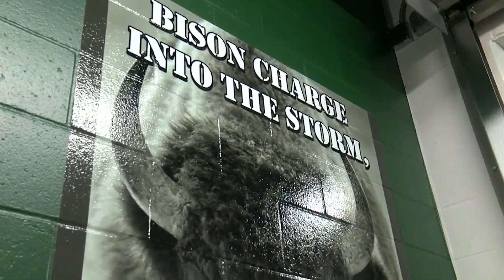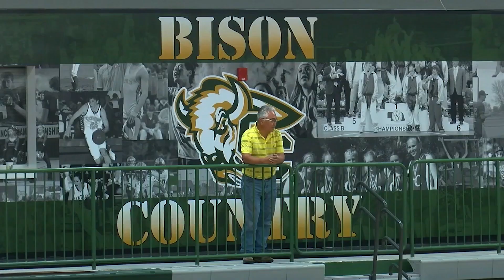Well rounded: Central City opens new dome that serves as gym and storm shelter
Central City thinks outside the box with a well rounded facility that's the first of its kind in the state as the high school opens its new dome.

NTV's Steve White reports.